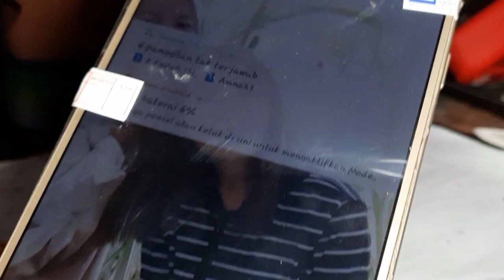RESTORASI Hand Phone RONGSOKAN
Cari Hand Phone di tempat sampah memang sulit sih,paling-paling ketemunya Lcd Pecah atau batri yang sudah kembung,tp kebetulan saja hari ini ada keberuntungan kita bisa dapetin beberapa Hand Phone rongsokan,ada yang bagus ada juga yang jelek.Namanya sih HP rongsokan,simak ya videonya gimana cara reparasinya.

editing:
samsung A71
text Animation maker